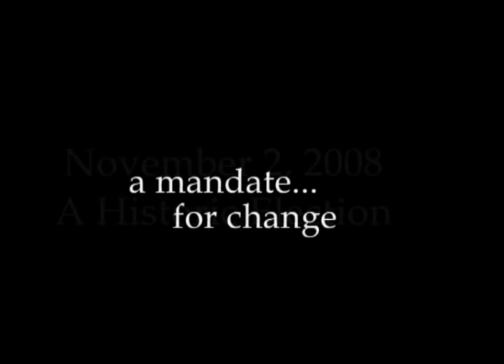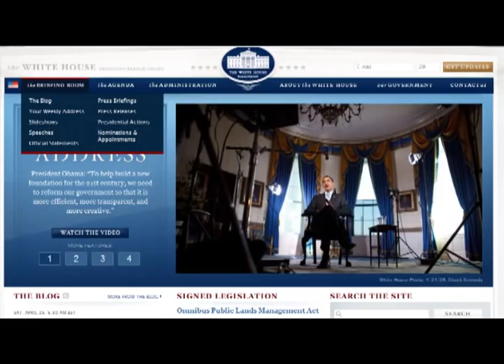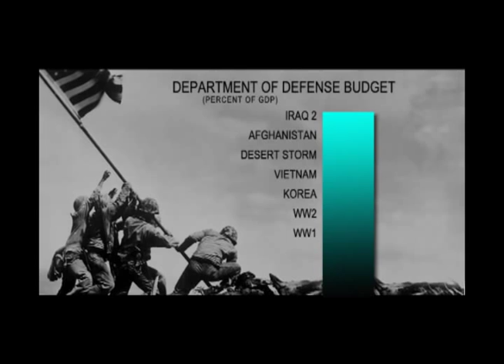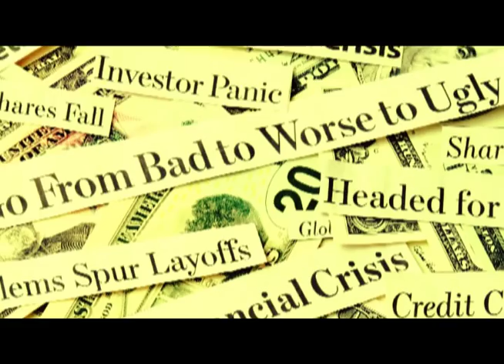100 Days of Change for the Family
After the first 100 days of the Obama presidency, many changes have occurred...